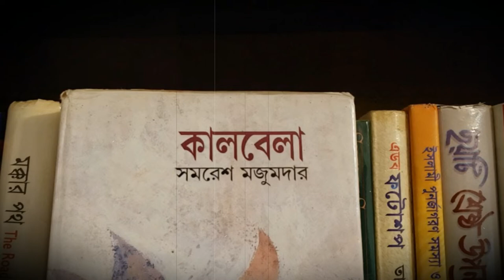কালবেলা (উপন্যাস) । সমরেশ মজুমদার । Kalbela - Samaresh Majumdar সাহিত্য l Sahitto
কালবেলা ভারতীয় কথাসাহিত্যিক সমরেশ মজুমদার লিখিত একটি উপন্যাস যা ১৯৮১-৮২ খ্রিস্টাব্দে দেশ পত্রিকায় প্রথম ধারাবাহিকভাবে প্রকাশিত হয়।

এই উপন্যাসটি একটি গল্পত্রয়ীর অংশ; এ ত্রয়ীর অন্য দুটি উপন্যাসের নাম উত্তরাধিকার এবং কালপুরুষ। গল্পত্রয়ীর কেন্দ্রীয় চরিত্র হলো যুবক অনিমেষ যে ১৯৭০-এ প্রথমার্দ্ধে নকশালবাড়ি আন্দোলনে জড়িয়ে পড়ে এবং পুলিশের হাতে ধরা পড়ে নির্যাতিত হয়। অমানুষিক নির্যাতন তাকে শারীরিকভাবে পঙ্গু করে দেয়। অনিমেষের জীবনের চড়াই-উৎরাই, উত্থান-পতনের কাহিনী ঘিরে তৎকালীন পশ্চিমবঙ্গের রাজনৈতিক এবং সামাজিক চিত্রের একটি নিখুঁত চিত্র এই উপন্যাসচক্রে প্রতিফলিত হয়েছে।